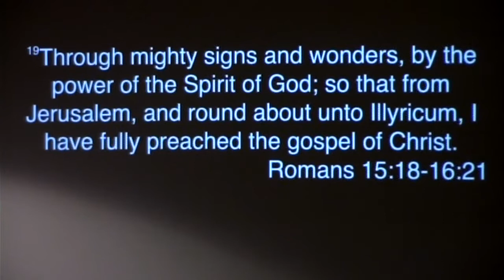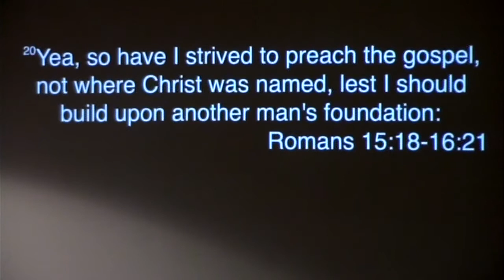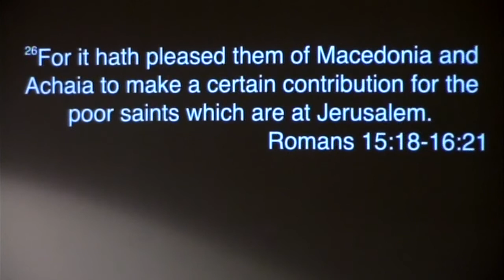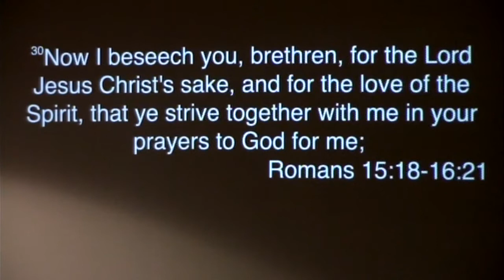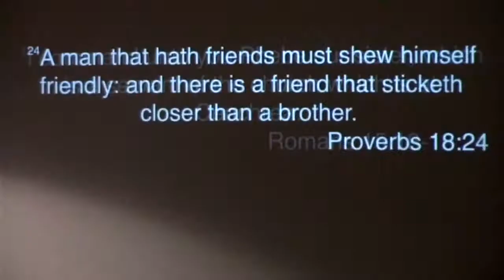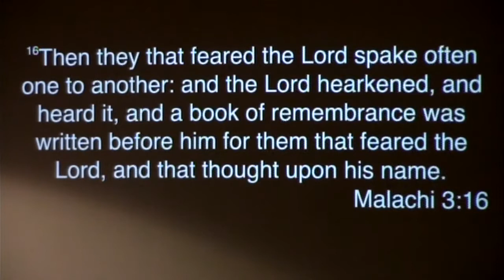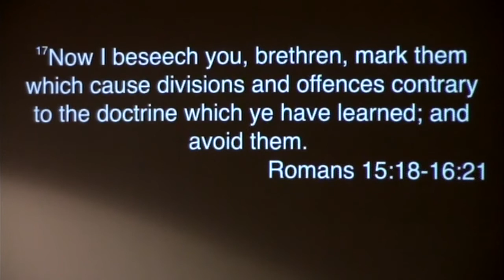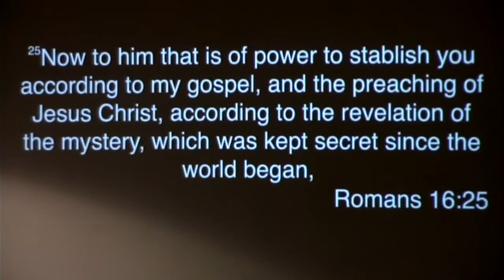Romans 15:18-16:21 || Calvary Chapel Stroudsburg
Romans 15:18-16:21

18 For I will not dare to speak of any of those things which Christ hath not wrought by me, to make the Gentiles obedient, by word and deed,

19 Through mighty signs and wonders, by the power of the Spirit of God; so that from Jerusalem, and round about unto Illyricum, I have fully preached the gospel of Christ.

20 Yea, so have I strived to preach the gospel, not where Christ was named, lest I should build upon another man's foundation:

21 But as it is written, To whom he was not spoken of, they shall see: and they that have not heard shall understand.

22 For which cause also I have been much hindered from coming to you.

23 But now having no more place in these parts, and having a great desire these many years to come unto you;

24 Whensoever I take my journey into Spain, I will come to you: for I trust to see you in my journey, and to be brought on my way thitherward by you, if first I be somewhat filled with your company.

25 But now I go unto Jerusalem to minister unto the saints.

26 For it hath pleased them of Macedonia and Achaia to make a certain contribution for the poor saints which are at Jerusalem.

27 It hath pleased them verily; and their debtors they are. For if the Gentiles have been made partakers of their spiritual things, their duty is also to minister unto them in carnal things.

28 When therefore I have performed this, and have sealed to them this fruit, I will come by you into Spain.

29 And I am sure that, when I come unto you, I shall come in the fulness of the blessing of the gospel of Christ.

30 Now I beseech you, brethren, for the Lord Jesus Christ's sake, and for the love of the Spirit, that ye strive together with me in your prayers to God for me;

31 That I may be delivered from them that do not believe in Judaea; and that my service which I have for Jerusalem may be accepted of the saints;

32 That I may come unto you with joy by the will of God, and may with you be refreshed.

33 Now the God of peace be with you all. Amen.

16 I commend unto you Phebe our sister, which is a servant of the church which is at Cenchrea:

2 That ye receive her in the Lord, as becometh saints, and that ye assist her in whatsoever business she hath need of you: for she hath been a succourer of many, and of myself also.

3 Greet Priscilla and Aquila my helpers in Christ Jesus:

4 Who have for my life laid down their own necks: unto whom not only I give thanks, but also all the churches of the Gentiles.

5 Likewise greet the church that is in their house. Salute my well-beloved Epaenetus, who is the firstfruits of Achaia unto Christ.

6 Greet Mary, who bestowed much labour on us.

7 Salute Andronicus and Junia, my kinsmen, and my fellow-prisoners, who are of note among the apostles, who also were in Christ before me.

8 Greet Amplias my beloved in the Lord.

9 Salute Urbane, our helper in Christ, and Stachys my beloved.

10 Salute Apelles approved in Christ. Salute them which are of Aristobulus' household.

11 Salute Herodion my kinsman. Greet them that be of the household of Narcissus, which are in the Lord.

12 Salute Tryphena and Tryphosa, who labour in the Lord. Salute the beloved Persis, which laboured much in the Lord.

13 Salute Rufus chosen in the Lord, and his mother and mine.

14 Salute Asyncritus, Phlegon, Hermas, Patrobas, Hermes, and the brethren which are with them.

15 Salute Philologus, and Julia, Nereus, and his sister, and Olympas, and all the saints which are with them.

16 Salute one another with an holy kiss. The churches of Christ salute you.

17 Now I beseech you, brethren, mark them which cause divisions and offences contrary to the doctrine which ye have learned; and avoid them.

18 For they that are such serve not our Lord Jesus Christ, but their own belly; and by good words and fair speeches deceive the hearts of the simple.

19 For your obedience is come abroad unto all men. I am glad therefore on your behalf: but yet I would have you wise unto that which is good, and simple concerning evil.

20 And the God of peace shall bruise Satan under your feet shortly. The grace of our Lord Jesus Christ be with you. Amen.

21 Timotheus my workfellow, and Lucius, and Jason, and Sosipater, my kinsmen, salute you.